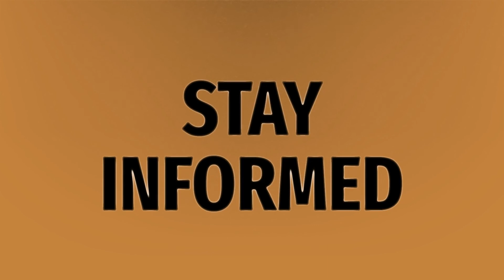What is a racketeering charge mean?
Mamacita Mean • What is a racketeering charge mean?